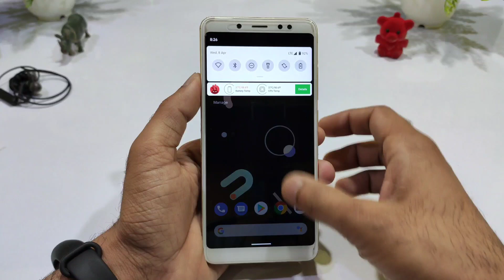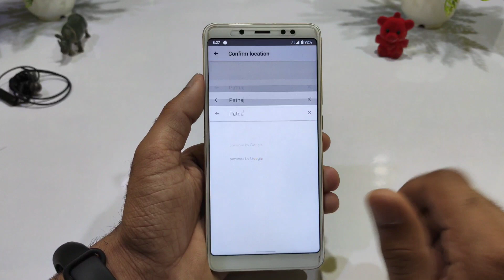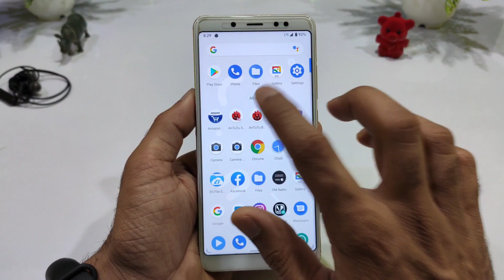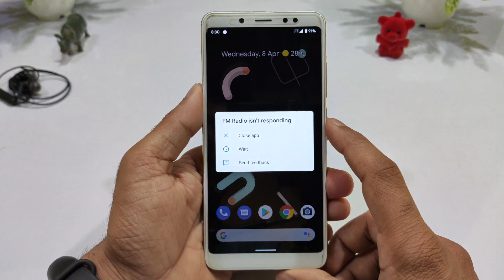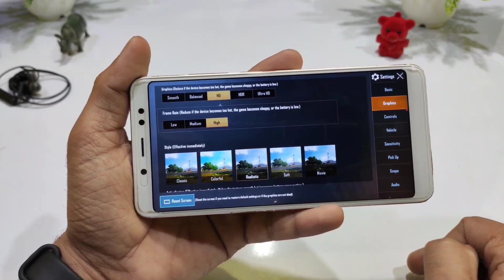Pixel Experience Q for Redmi Note 5 Pro Review Face Unlock fixed 🔥🔥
✅Download link☑️
Pixel Experience 10 Link
Full ROM
By:- @jhenrique09 & @kektesh

Bugs :- FM, data latency, lagg in screen recording

Full Flashing steps
1. Open twrp
2. Wipe all expect internal
3. Install ROM
4. Reboot and complete set-up.

Redmi Note 5 Pro | MIUI 11 CAF 20.3.11 Beta Edition Review Edge Effects Always on Display and more🔥

Redmi Note 5 Pro | MIUI 11 CAF 20.2. Beta Edition Review Edge Effects Always on Display and more🔥

MIUI CAF 11.0.3.4 Global Stable for Redmi Note 5 Pro Review | Pokemon Walls, API Enabled, Amazing 🔥🔥